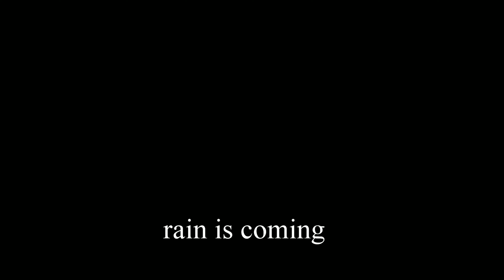clouds2/thessaloniki/kalamaria/4k//karoulis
rain is coming.